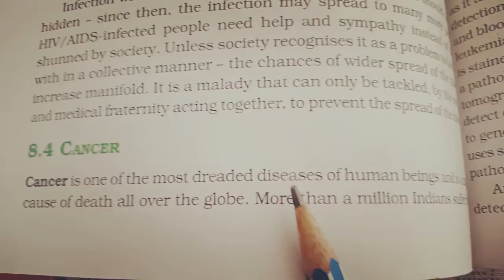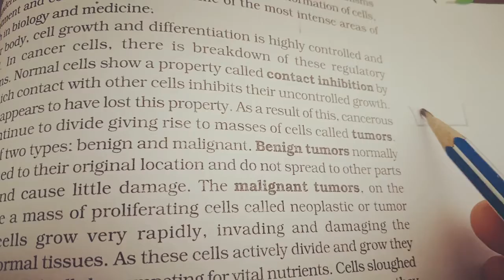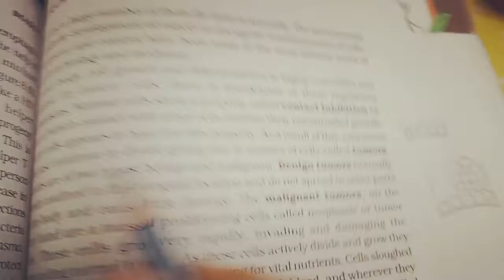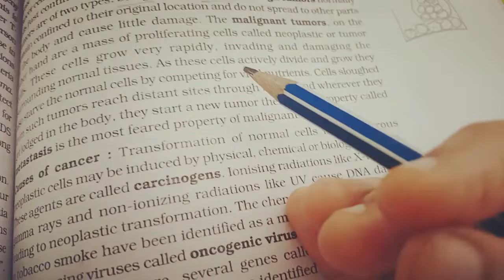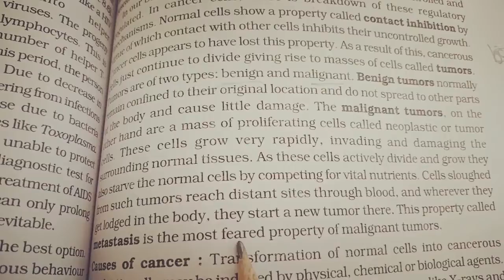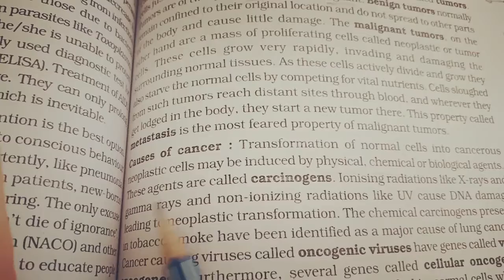Class +2 , Topic - introduction of cancer